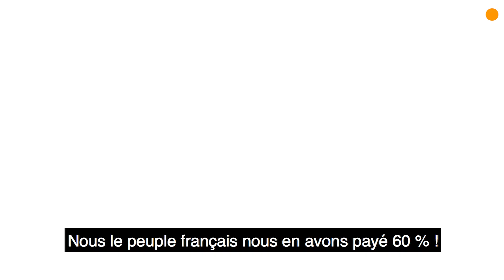Nous : des riens, des déchets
Monique Pinçon-Charlot invité de Manuel Cervera-Marzal dans Aux sources sur Hors-Série.